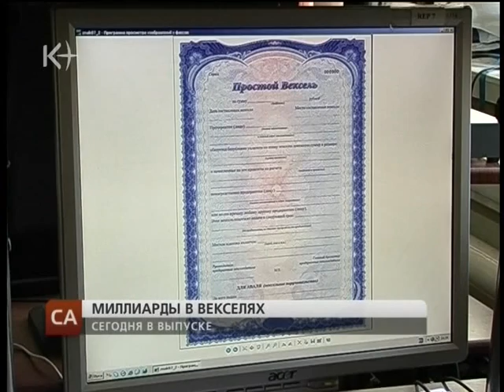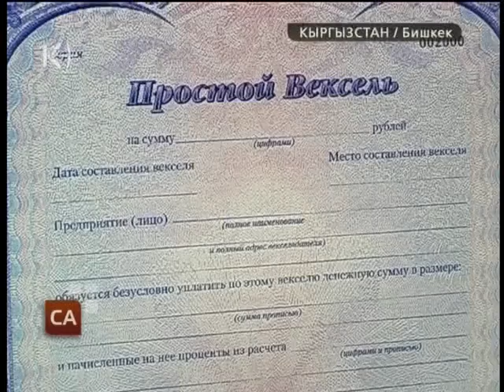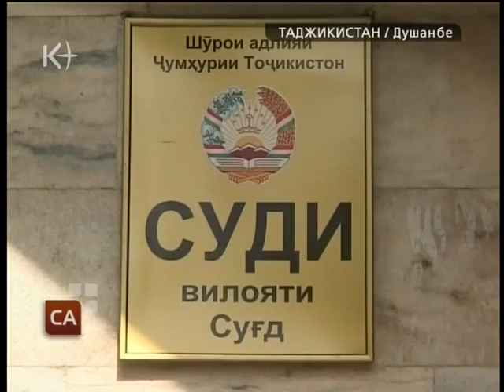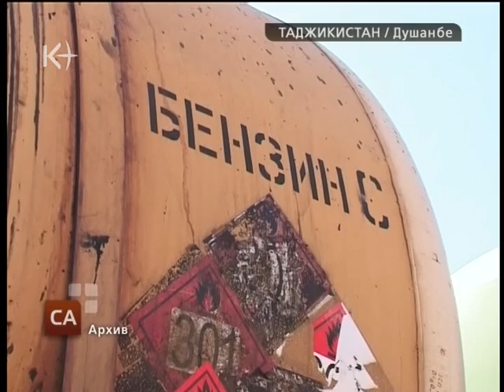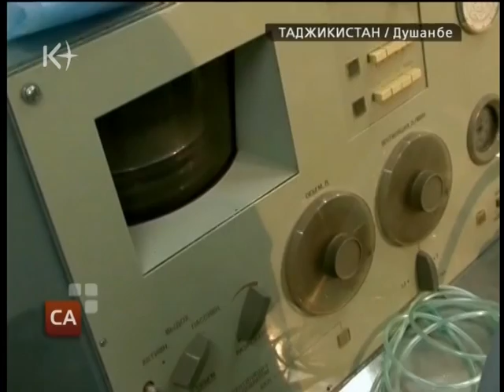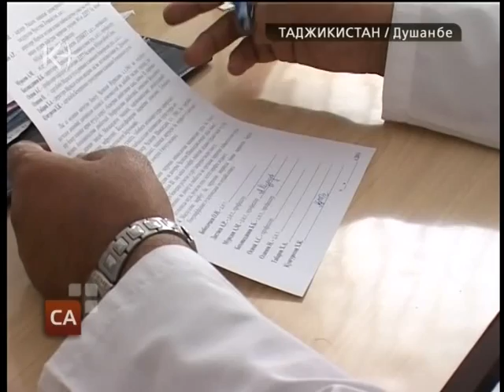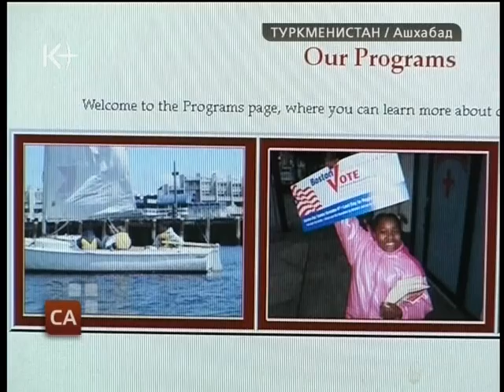Новости ЦА 14 апреля 2011 / kplus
Новости ЦА 14 апреля 2011 / kplus / kplustv / k-plus